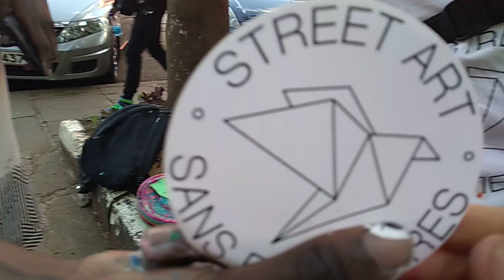Nairobi Street art with Switch-a-roo artist from France & Kenya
Hephzibah Kisia created the Switch-a-roo Cultural exchange to bring Kenyan & French artists together in public art projects. I met them@ Alliance Francaise with Harsita Waters. Naitiemu was also there with Nayed & Street Art Sans Frontieres, Antoine, Alceo & Mathieu